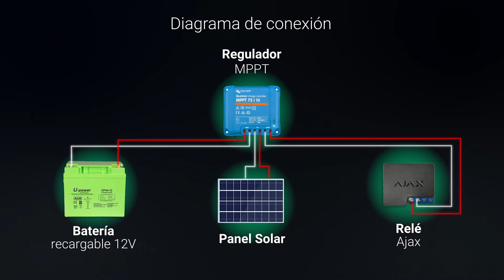⚫ SiteGuard Ajax Ready | Torre de seguridad 360º autónoma de despliegue inmediato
La torre de seguridad SiteGuard es la solución 100% autónoma para disponer de una protección integral 360º en aquellos lugares donde no hay alimentación eléctrica, gracias a su panel solar incorporado. Al estar fabricada en acero galvanizado, cuenta con un diseño robusto, dispone de una caja IP65 donde almacenar el panel de control y la alimentación, y la torre se monta sobre un bloque antivibración.

Esta solución es totalmente compatible con los equipos vía radio Ajax. Gracias a esta integración con el sistema Ajax, SiteGuard cuenta con las siguientes características:
▪️ Cobertura total de 360º con 4 fotodetectores de exterior MotionCam Outdoor PhOD.
▪️ Sirenas de exterior StreetSiren para alertar sobre cualquier intento de intrusión en las instalaciones.
▪️ Alerta antisabotaje y antimanipulación gracias a DoorProtect Plus.
▪️ Control y monitorización del estado de los equipos desde App y PC.
▪️ Transmisión de alarmas fotoverificadas a CRA.
▪️ Notificaciones y eventos instantáneos en App.
▪️ Armados programados en función del horario de la instalación.

Este es un canal oficial de Visiotech®. Visiotech es una empresa líder en el sector de la distribución de material tecnológico en Europa. Tras más de 15 años de experiencia y un crecimiento constante, Visiotech es, a día de hoy, uno de los principales mayoristas de Videovigilancia, Intrusión, Control de Accesos/Presencia, Smart Home, Incendio, Networking, Videoporteros y Audiovisuales, con presencia en 75 países y con más de 270 empleados.

🔴 Visiotech®
📍 Calle Alberto Sánchez 31, 28052 Madrid (España)